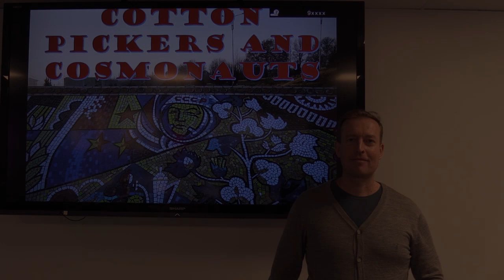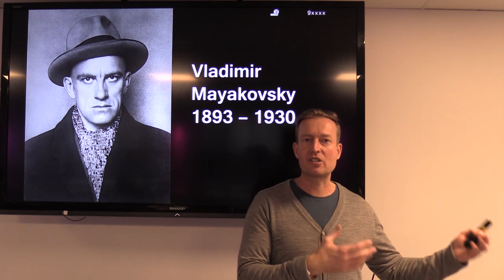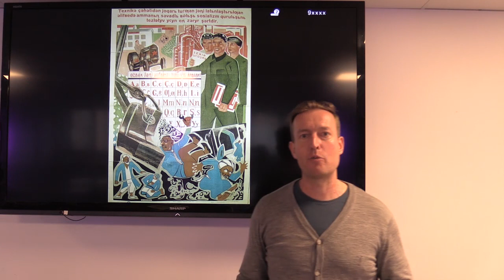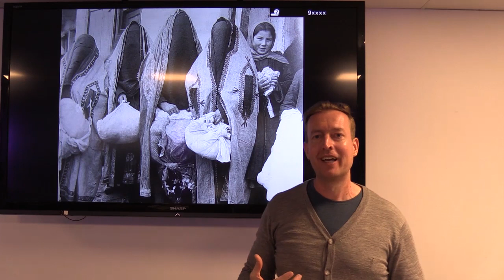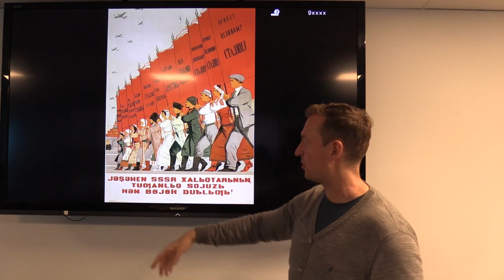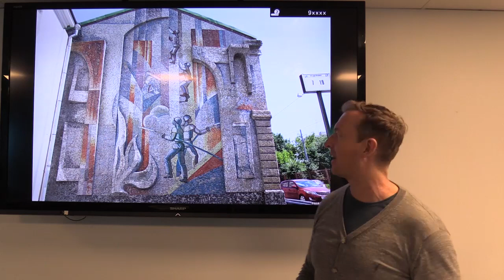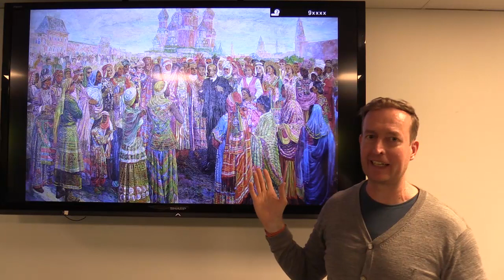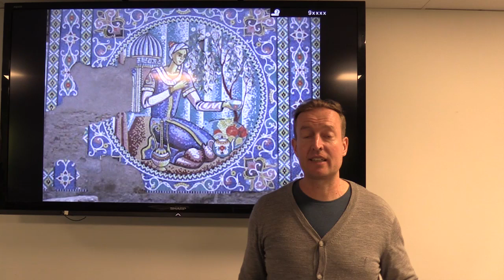Cotton Pickers and Cosmonauts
Cotton Pickers and Cosmonauts - Chris Aslan Alexander gives a free Art Society lecture